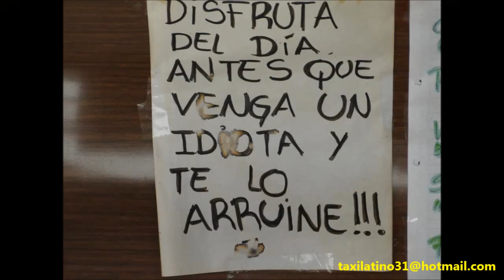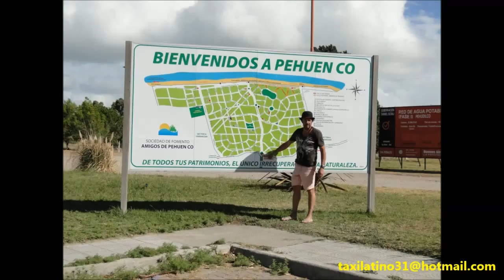UNITED PHOTO PRESS presents TAXI LATINO